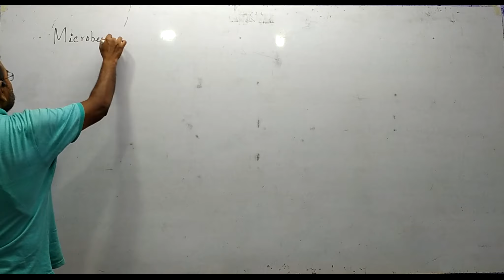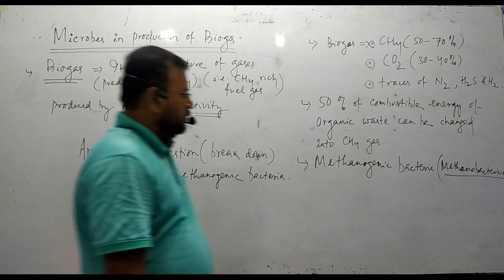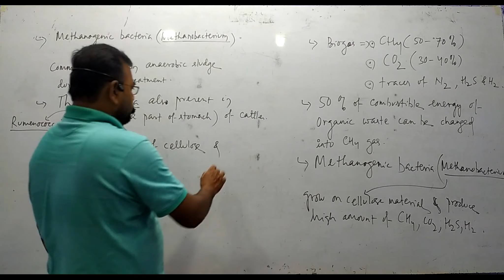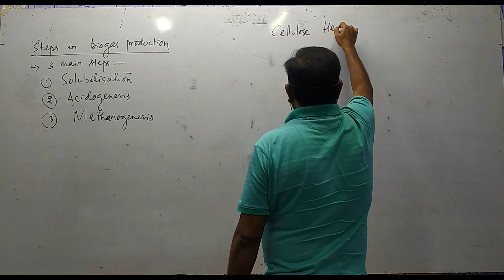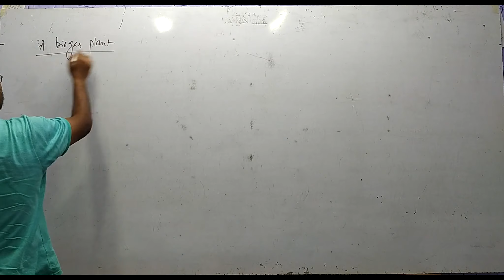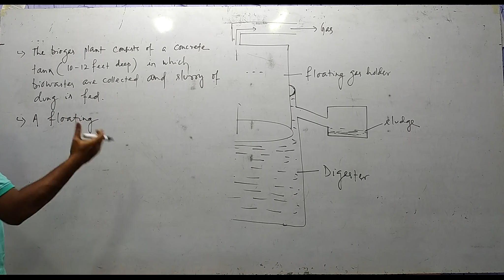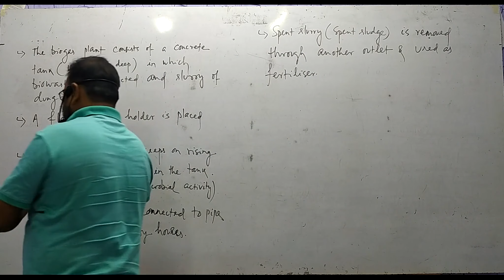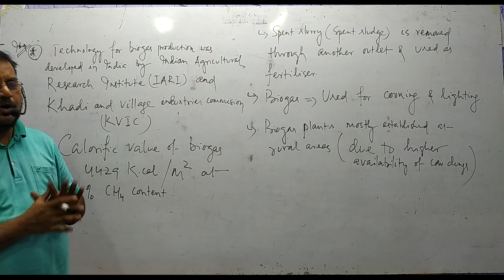NEET Botany: Microbes in Human Welfare- Uses in Biogas Production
NEET Botany
Topics Covered:
Microbes in Human Welfare-
Uses in Biogas Production

Gyana Vikash Entrance Divsion Video Lecture Series